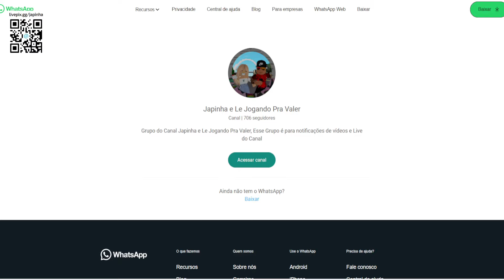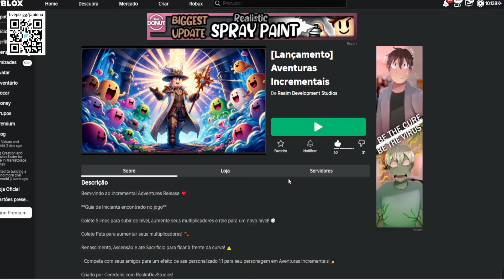Companheiro do Voidite Limited UGC GRÁTIS NO ROBLOX FREE LIMITED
Apoie este canal para obter acesso aos seguintes benefícios:
wwwwwwwwwwwwwwwwwwwwwwwwwwwwwwwwwwwwwwwwwwwwwwww